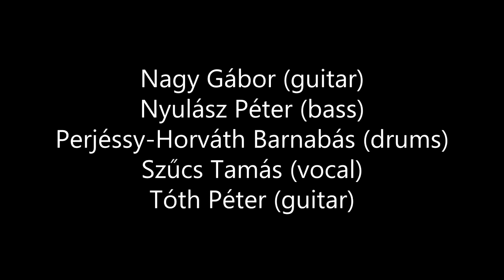Calandra: Kísértés - Temptation (1990)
A felvétel a Calandra zenekar koncertjén készült a debreceni Kossuth Lajos Tudományegyetem gólyabálján az Auditorium Maximum teremben 1990. november 24-én.
Nagy Gábor (gitár), Nyulász Péter (basszusgitár), Perjéssy-Horváth Barnabás (dob), Szűcs Tamás (ének, dalszöveg), Tóth Péter (gitár).

A videót Tar Miklós és Perjéssy-Horváth Barnabás készítette a Calandra archívumából 2013-ban.